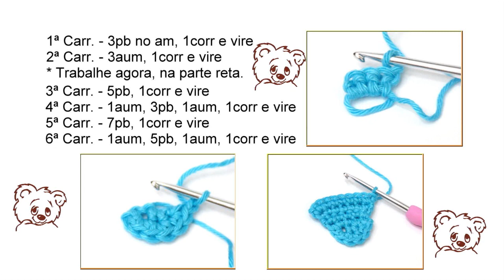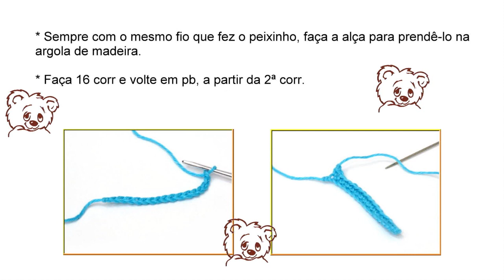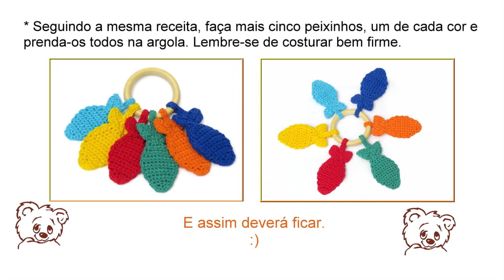Mordedores Sensoriais - Peixinhos #02 - por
Oieeee...

Voltei com a segunda receita de mordedores sensoriais, dessa vez, são seis peixinhos coloridos, que foram feitos em PDF, exclusivamente para a loja.
Deixei a receita na tela, com imagens detalhadas do passo a passo.

Eles foram feitos com fio Bella, que é 100% algodão e mercerizado, mas você poderá optar por outro fio que seja de algodão e mercerizado.
Só tome cuidado com o Tex, escolha um que seja próximo ao do fio Bella, para que não fiquem muito grandes e pesados, ok?

O legal é que não eles não têm nenhum tipo de cola, apliques, nem enchimento e são totalmente laváveis.

Priorize materiais de qualidade, argolas sem rachaduras e dêem atenção à costura, ok? Ela deve ser bem costurada, para que não solte na mão da criança.
Cuidado com os arremates!

Então é isso, se fizer, não esqueça de me mostrar, tá?

Deixe um comentário, dizendo o que achou?

Muito obrigada até aqui...
Grande beijo, fiquem com Deus e até o próximo vídeo...